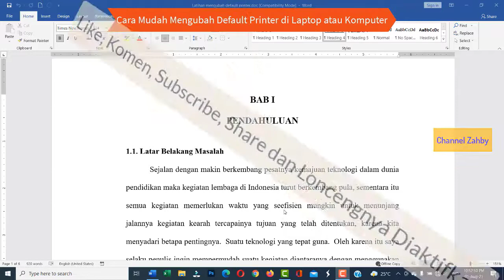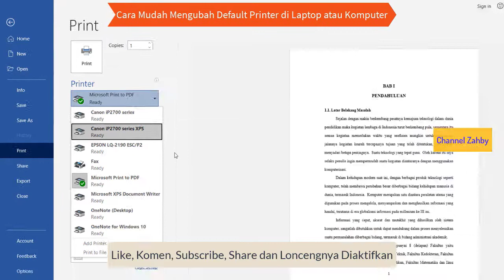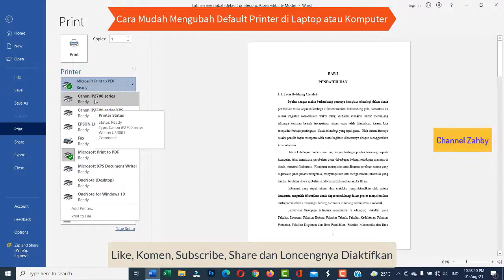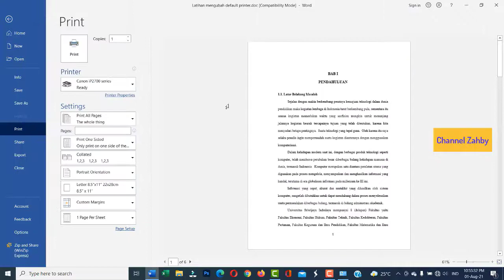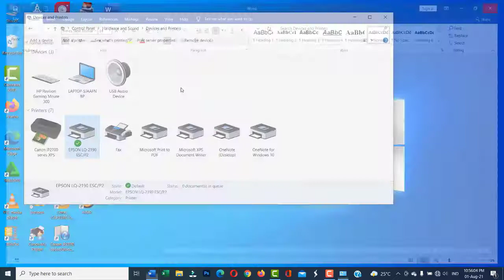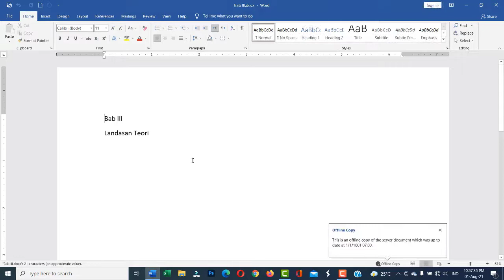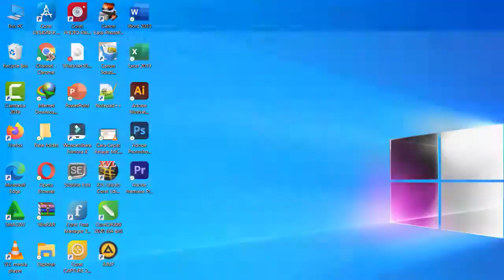Cara Mudah Mengubah Default Printer di Laptop atau Komputer by Channel Zahby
Pada video kali ini saya akan berbagi lagi yaitu Bagaimana Cara Mengubah Nilai Default Printer di Laptop atau PC di Windows 10, simak dengan seksama dan sampai selesai ya dan jangan lupa Like dan Dukungannya / Subscribe, adapun judul dari video kali ini adalah : Cara Mudah Mengubah Default Printer di Laptop atau Komputer by Channel Zahby.